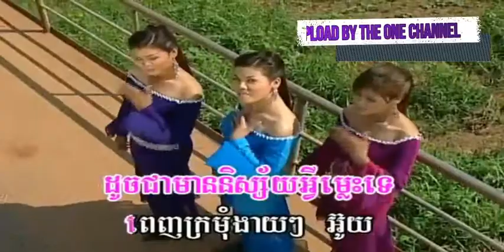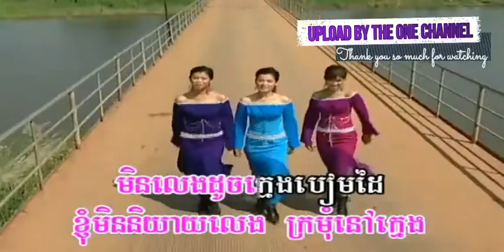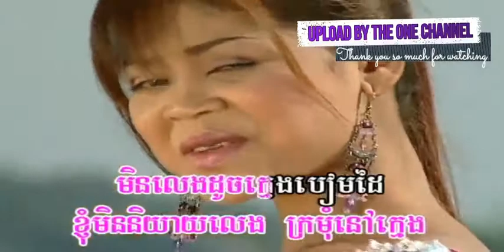ខ្ញុំ​ពេញ​ក្រមុំ ច្រៀងដោយ អោក សុម៉ារីម៉ា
ខ្ញុំ​ពេញ​ក្រមុំ ច្រៀងដោយ  ត្រកូល​អោក ○ ប្រវត្តិ អ្នកស្រី ប៉ែន រ៉ន